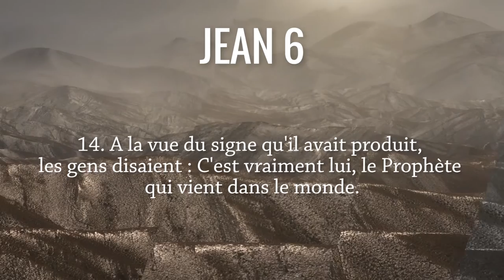Jésus nourrit une grande foule Jean 6, 1-15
Allez directement aux chapitres :
00:16 Lecture de Jean 6, 1-15
02:03 Commentaires du texte biblique :
           03:51 La fête de la Pâque
           05:22 L'épreuve des disciples
           07:04 La multiplication des quelques pains
           12:15  La foule hostile

Les commentaires des pasteurs Antoine Nouis et Florence Taubmann sur le texte biblique de Jean 6, 1-15.